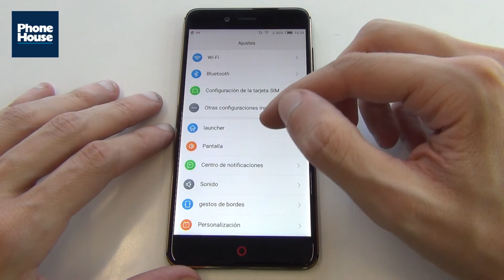TIP: EDITAR BARRA NAVEGACION NUBIA Z17 MINI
¡Los mejores trucos para el Nubia Z17 Mini!